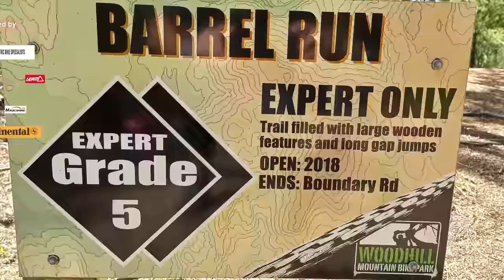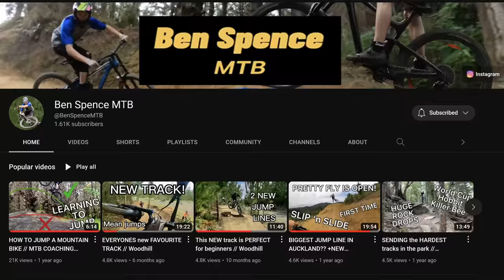Using a MTB COACH to get me over DOUBLE BLACK WALL RIDE. Barrel Run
Barrel run is a double black expert mountain bike trail with large wooden jumps and features including a very ominous wall ride. I use the services of a mountain bike coach called Ben Spence. Ben is a young talented rider who does coaching mostly at Woodhill Mountain bike park.